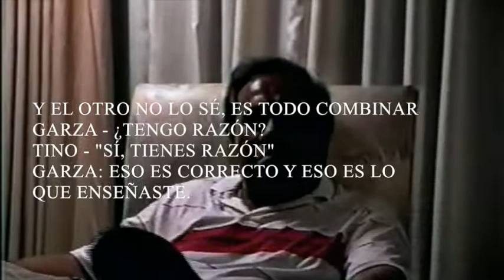different forms of LImalama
Interview with GM Tino Tuiolosega early 90s
Master Al Garza and GM Tino talking about different forms and purposes of LImalama being taught.